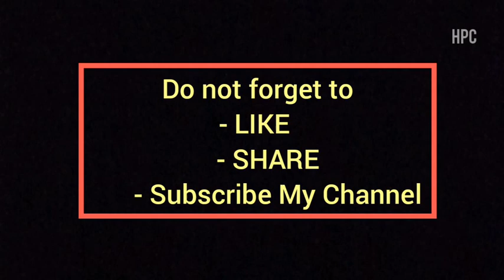Biography and Ministry of EVANGELIST REINHARD BONNKE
Biography & Ministry of Reinhard Bonnke.